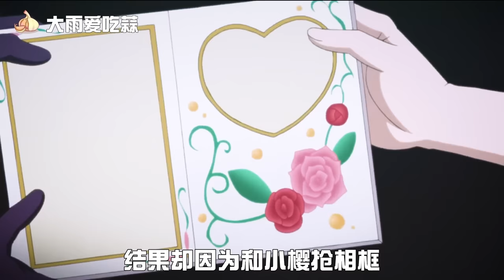鸣人结婚时收到的奇葩礼物，一乐大叔最豪横，宁次才是真“懂王”【大雨爱吃蒜】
鸣人结婚时收到的奇葩礼物，一乐大叔最豪横，宁次才是真“懂王”

评论加点赞
顿顿都有蒜
鸣人结婚时收到的奇葩礼物，一乐大叔最豪横，宁次才是真“懂王”【大雨爱吃蒜】 我们强调了视频内容的合规性，绝对没有任何违反规定的行为。